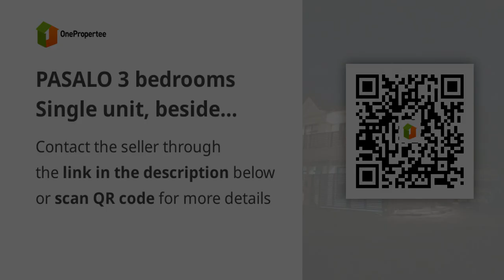PASALO 3 bedrooms Single unit, beside enchanted Kingdom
Houses and Lots For Sale in Santa Rosa, Laguna: Santa Rosa, Laguna